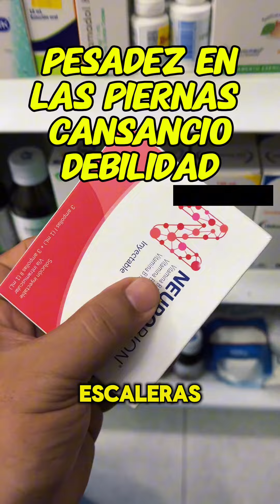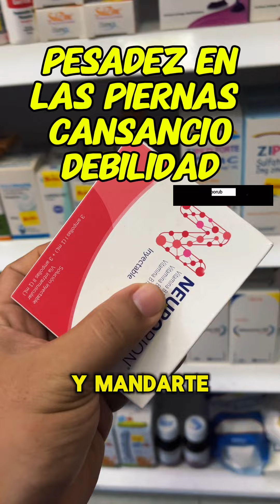26 de octubre de 2024